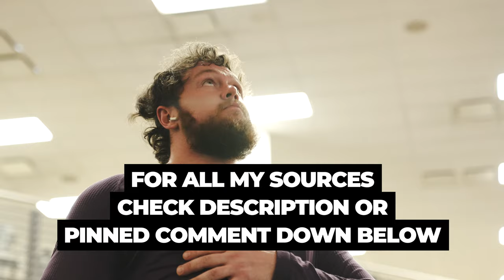Lion's Mane PFS RECOVERY Training Vlog (PART V) | No More PEA, Resetting Mutations w/ Bioregulators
Russo continues this vlog series, with continued progress on his legs holding size again. He also talks about his decline in hair quality from some of compounds in his recovery protocol, as well as why he doesn't feel like his current weight in the gym.